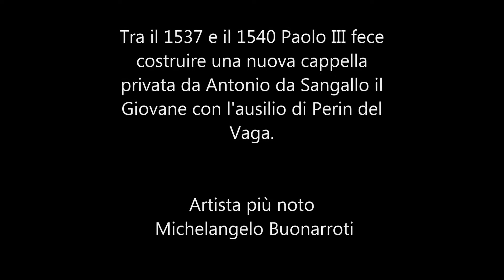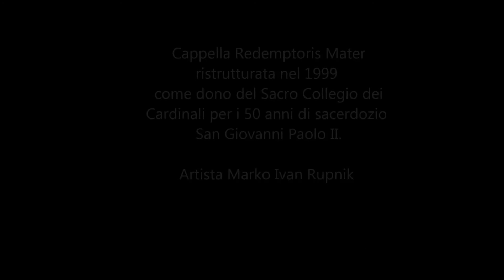visita alla cappella paolina e alla cappella redemptoris mater